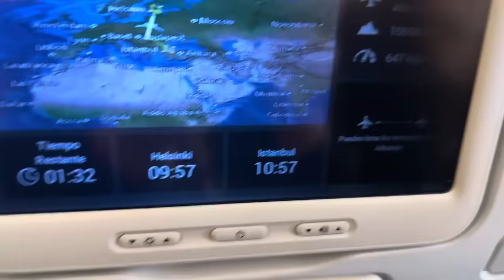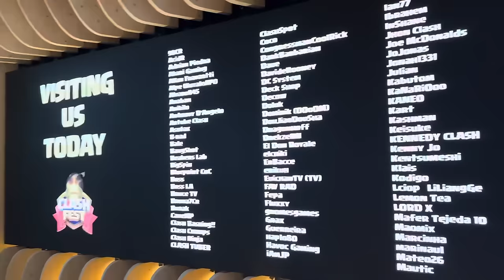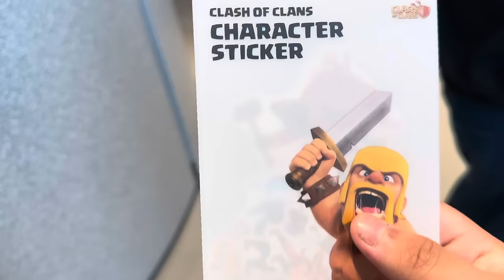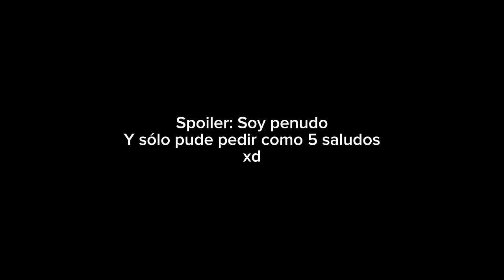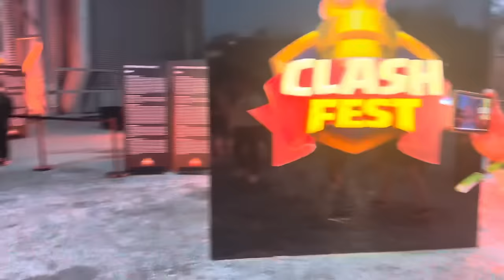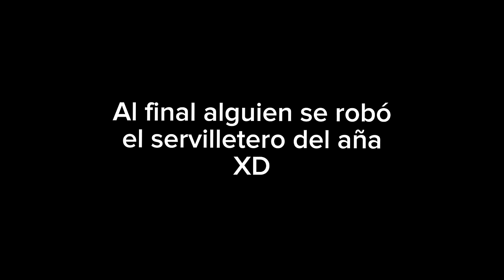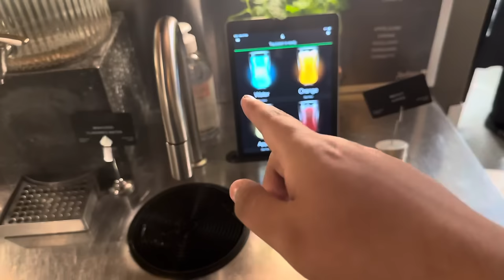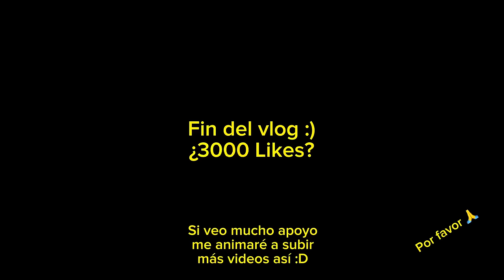Conocí a mis ídolos de Clash Royale en la vida real 😱 Vlog Finlandia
Apoyen muchísimo este video ya que le metí muchas horas de edición y grabación ❤️
Cualquier Lile, Compartir o incluso sacar TikToks de este video me ayudaría muchísimo por favor ❤️✨